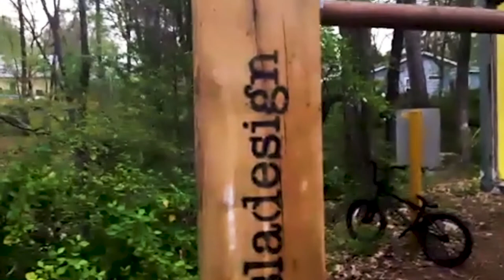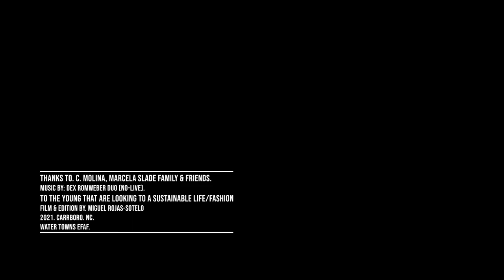ROOTS UPLIFTING FASHION SHOW 2021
WATER TOWNS EFAF PRESENTS.

ROOTS. Slade Design Trashion/Uplifting Fashion Show.
Carrboro, NC.
April 2021.

Thanks to Marcela Slade (fashion designer) & Christian Molina, Slade Family (models), and friends.
Music by Dex Romweber Duo (no-life / due to stormy weather). "Death of Me"

Edited by Miguel Rojas-Sotelo